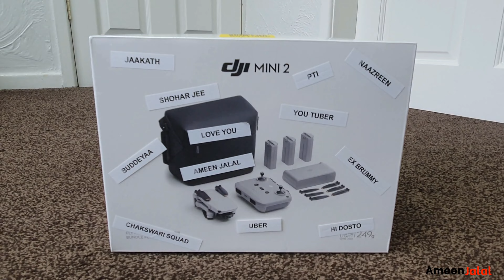My First Drone Flight: An Awesome Experience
My First Drone Flight: An Awesome Experience, My First Drone Flight - DJI Mini 2